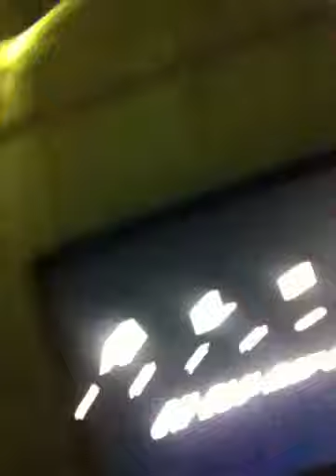Alien Blu-Ray Interactive Experience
Just the greatest experience of my life! I Love the Alien saga and getting to watch it like this, if only for 2 minutes, was AWESOME!!